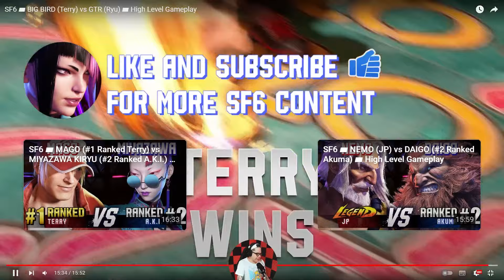Bigbird quiere DESTROZAR a todos en SF6 con Terry Bogard | BIGBIRD VS GTR | STREET FIGHTER 6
En el video dice ANGRYBIRD en lugar de Bigbird en el user del juego, pero ya investigamos y los dos estaban jugando en la misma cuenta en un stream de Angrybird por lo que el que está jugando con Terry es Bigbird.

Conviértete en miembro de este canal para disfrutar de ventajas como emojis, insignias, acceso anticipado a los videos y acceso a la comunidad de Discord: